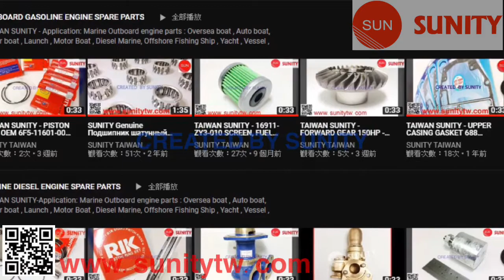TAIWAN SUNITY - SLA016 TP SERIES Solas for Yamaha YS-TP Concord Series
*JET SKI SPARE PARTS

1. TP SERIES for Yamaha engines
2.Application: Marine Outboard engine parts : Oversea boat , Auto boat, power boat , Launch , Motor Boat , Diesel Marine, Offshore Fishing Ship , Yacht , Vessel , Speedboat...
3.Ref.OE: SLA016
4.Material: Metal , 100% made in TAIWAN.